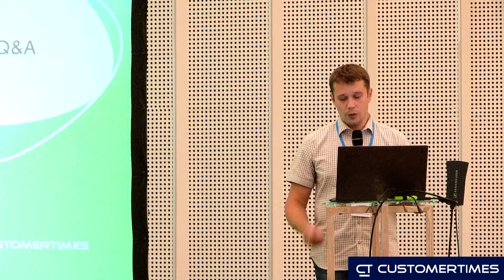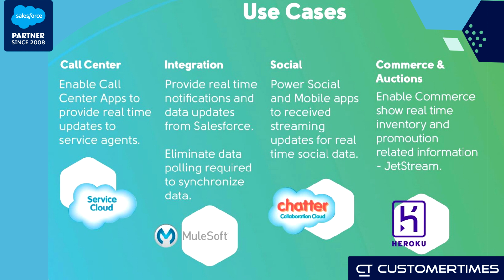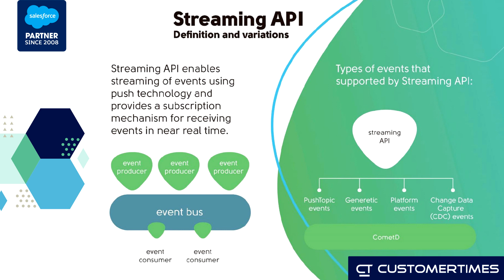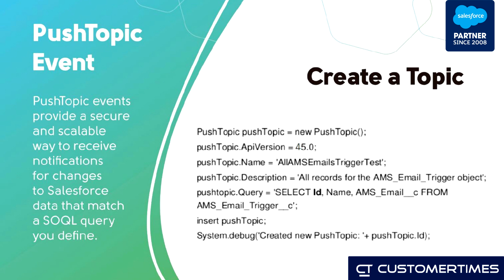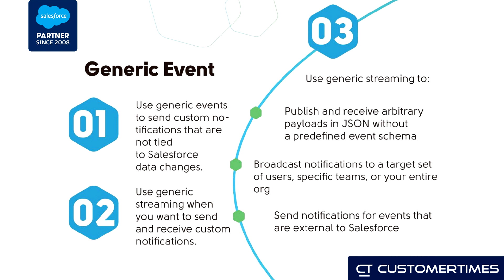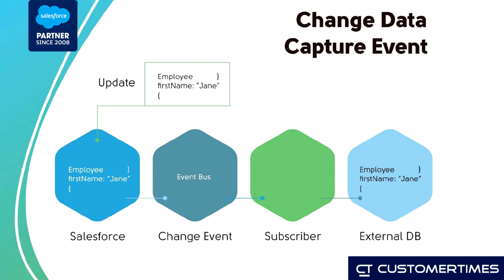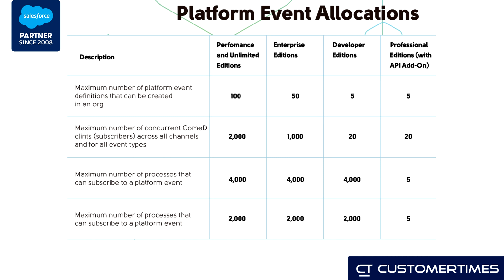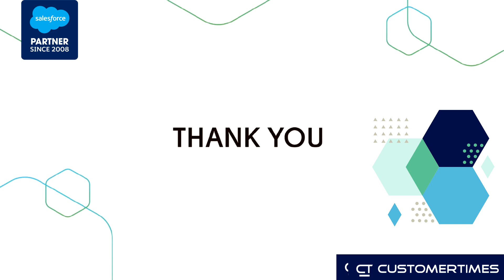Streaming API & Platform Events | Дмитрий Чаусов, Customertimes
Что такое Streaming API в Salesforce? Чем эта технология может быть полезна и какие у нее есть преимущества и недостатки в сравнении с другими - расскажет старший разработчик Salesforce Дмитрий Чаусов.
В своем докладе Дмитрий опирается на реальные проектные ситуации и приводит яркие примеры.

Данное выступление проходило в рамках регулярной Salesforce конференции компании Customertimes в Июле 2019, "Grand Ballrom" (Москва).